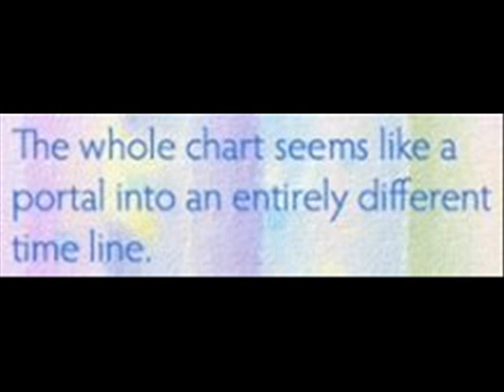October Surprise -- A Portal Into a New Timeline? | in5d.com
Many people can innately feel that something big is about to happen but are not sure exactly what that event might be.
Astrologer Carl Boudreaux made a few interesting statements in his October 2012 Astrology report where he stated three fascinating possibilities:
1. Existing trends will veer suddenly and rapidly in new directions
2. New trends and phenomena will spring suddenly and forcefully into existence and
3. The whole chart seems like a portal into an entirely different timeline
Carl's October Astrology Video:
RECOMMENDATIONS
For videos, I use:
12” LED Ring Light with Stand and Phone Holder
2TB Flash Drive

At the beach, I use the following:
8' Tiki Umbrella
16 oz. Rubber mallet to hammer in the spike

11:11 Synchronicity - Repetitive Numbers and Their Meaning

20 History Questions They Refuse To Answer In School!